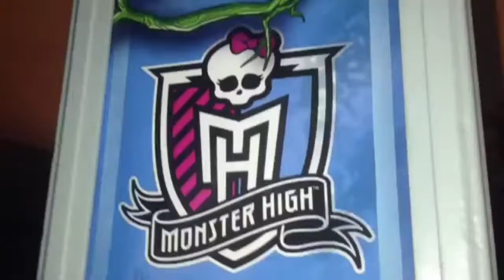Monster High Diaries Episode 19: The Other Side of Me!